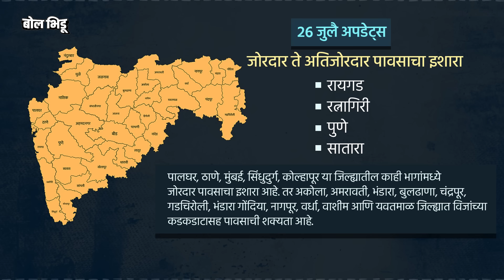Rain News : Pune मध्ये सोसायट्यांत पाणी, Kolhapur ला पुराचा धोका, ताम्हिणी घाट बंद, पाऊसाचे अपडेट्स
राज्यात पावसानं हाहाकार उडवला आहे, पुण्यात अनेक ठिकाणी पाणी साचल्याच्या, लोकांना वाचवण्यासाठी बोटी पाण्यात उतरवल्याच्या बातम्या गुरुवार सकाळपासून येत आहेत. रायगड जिल्ह्यात महत्त्वाच्या नद्यांनी धोक्याची पातळी ओलांडल्यानं पुराचा धोका वाढला आहे. तर कोल्हापुरात पंचगंगेनं धोक्याची पातळी ओलांडली आहे, राधानगरीचे चार स्वयंचलित दरवाजे उघडण्यात आले आहेत, भंडाऱ्यात वैनगंगा नदीनं धोक्याची पातळी ओलांडली आहे, नाशिकमध्ये पावसानं जोर धरला आहे, गडचिरोलीत पुन्हा पाऊस वाढला आहे.

तर महाराष्ट्रात ठिकठिकाणी दरड कोसळण्याचा इशारा देण्यात आला आहे. पुण्यातली परिस्थिती पाहता गरज पडली, तर लष्कर उतरवणार असल्याची अशी माहितीही मुख्यमंत्री एकनाथ शिंदे यांच्याकडून देण्यात आली आहे. पण सगळ्या महाराष्ट्रात पावसाची परिस्थिती काय आहे ? पावसाचे आर्ट्स आणि अपडेट्स पाहुयात या व्हिडिओमधून.